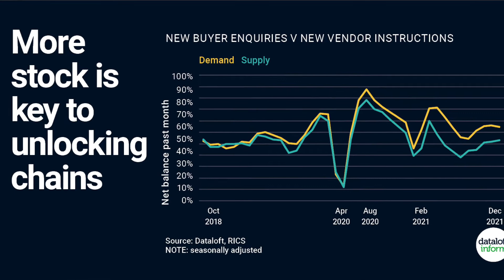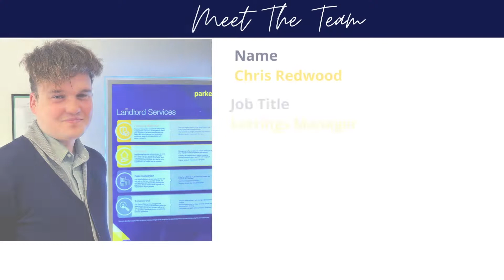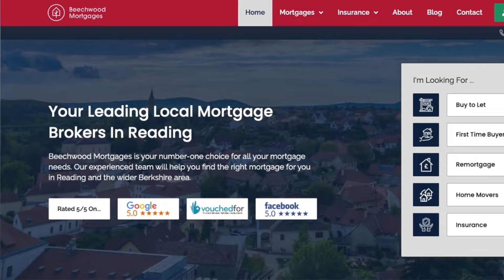Spencers Wood Property Market Update | February 2022